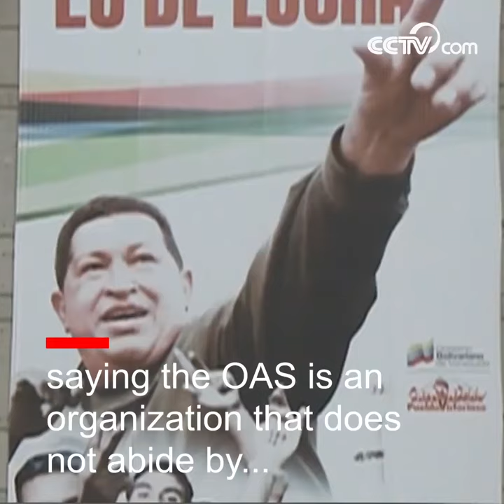Venezuela withdraws from OAS| CCTV English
The government of Venezuelan President Nicolas Maduro announced on Saturday that the country is officially no longer a part of the Organization of American States (OAS).